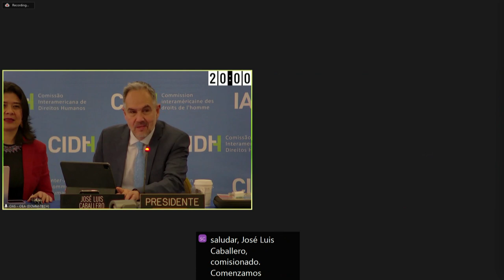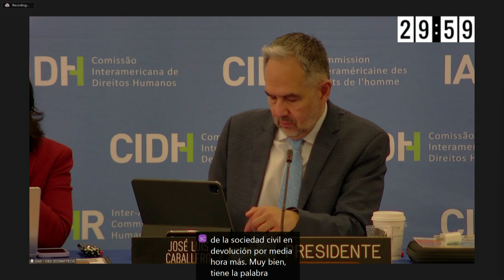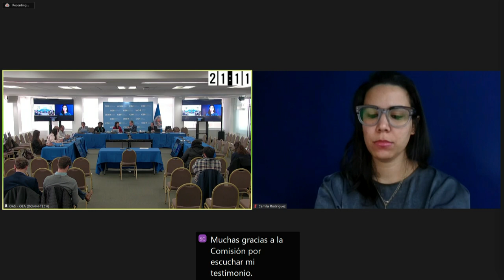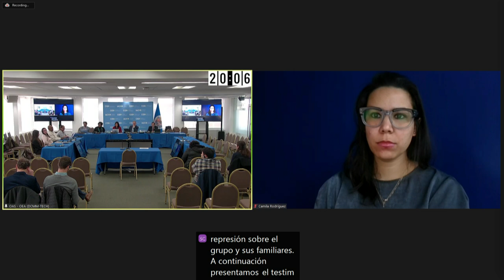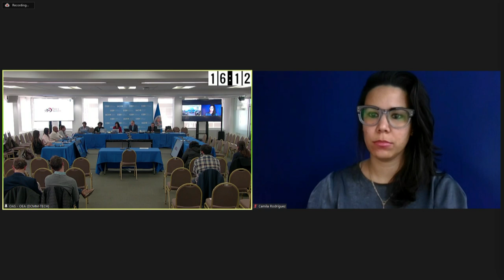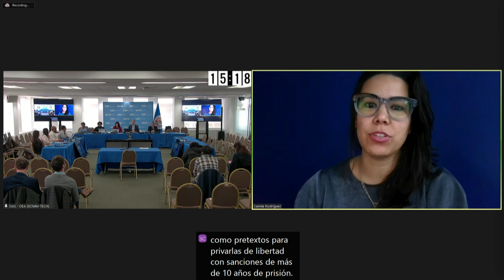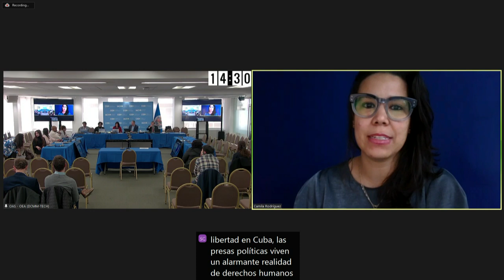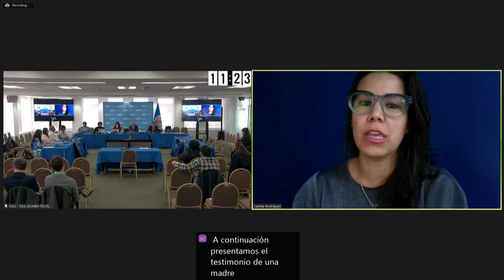15-uba: Derecho a la libertad de asociación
189 Período de Sesiones de la CIDH. Audiencia Pública Cuba: Derecho a la libertad de asociación, realizada el 29 de febrero de 2024